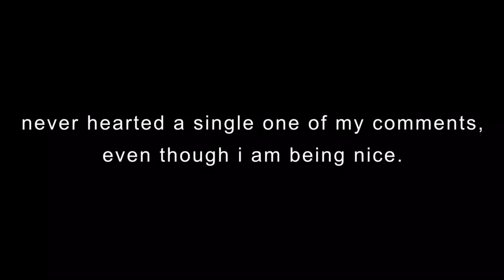vent. / gacha life